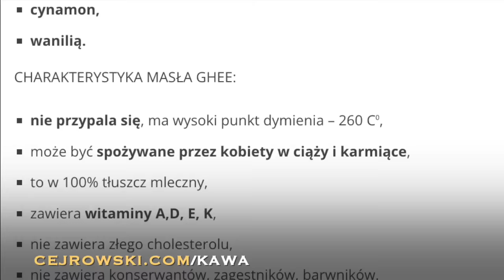SDZ224 Owacje dla SS, ufo i zatapiamy Co2 2023/9/25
To jest cały odcinek StudioDzikiZachód z 2023/9/25.